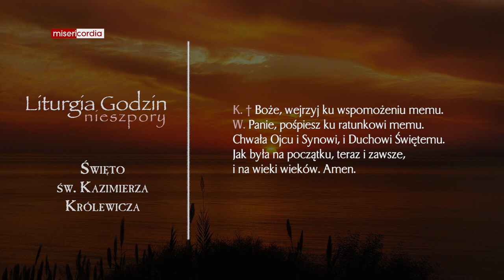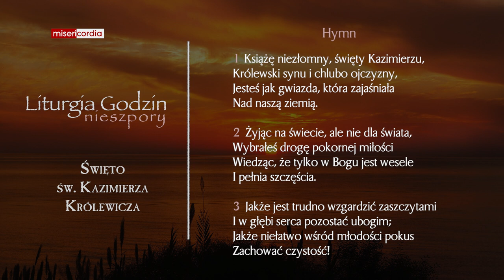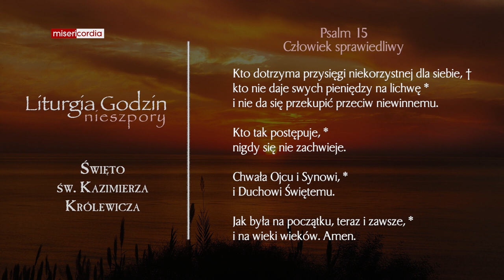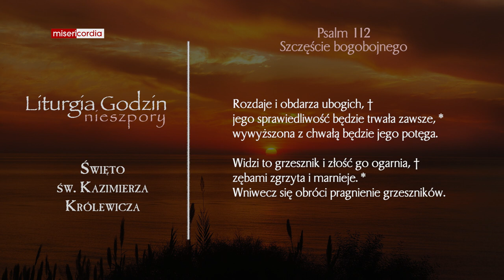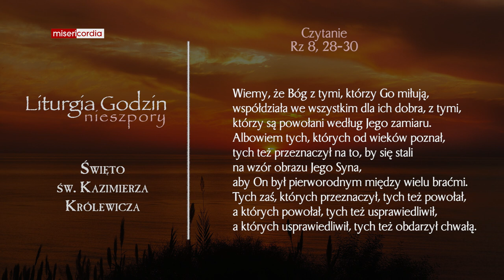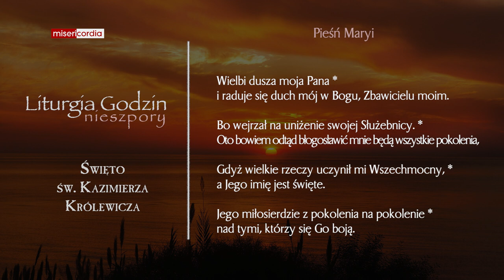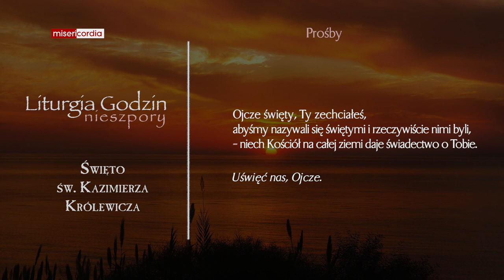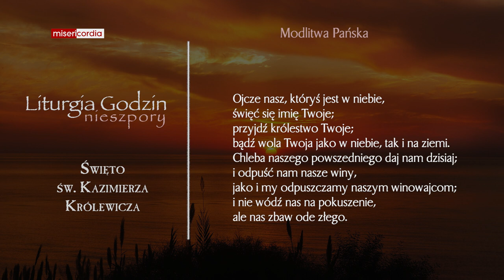Liturgia Godzin | Nieszpory | Święto św. Kazimierza, królewicza